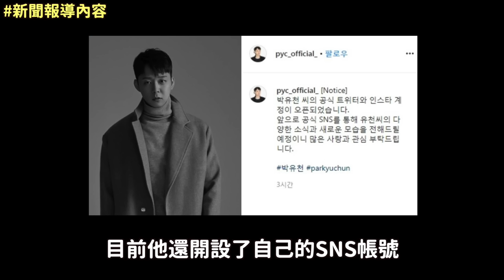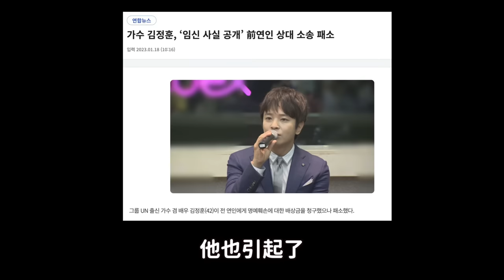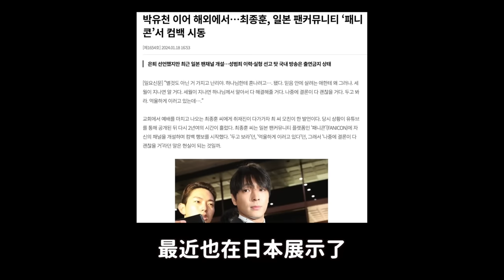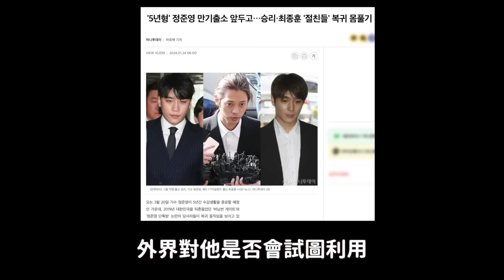下一個是他？韓國不行就轉向海外粉絲..從朴有天到崔鍾訓的無恥復出｜DenQ